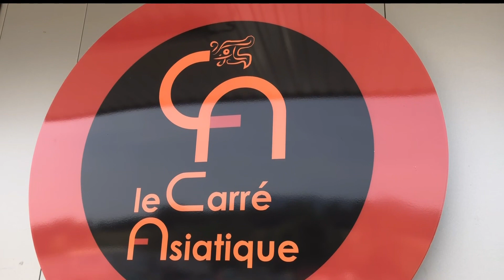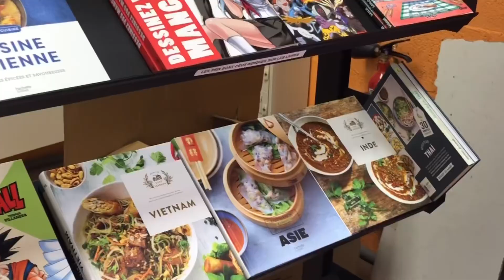Nouveau à Chambéry ! Le Carré Asiatique votre supermarché asiatique et antillais 🤩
Depuis Juin 2023, le Carré Asiatique a ouvert son 3ème supermarché à Chambéry après ceux de Grenoble et de St Quentin Fallavier!

Retrouvez un grand choix de produits alimentaires de tous les pays d’Asie parmi nos 15 000 références🇷🇪🇯🇵🇹🇭🇰🇭🇰🇷! Et aussi les plats de notre rayon traiteur et tous les produits antillais et Américains !

Chaque visite est un voyage !